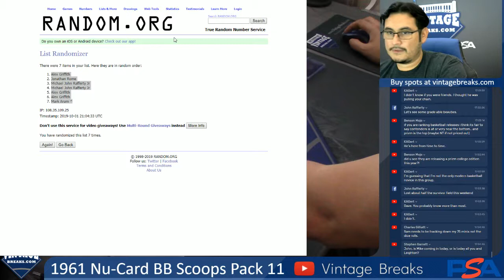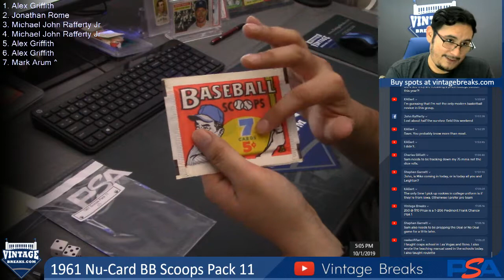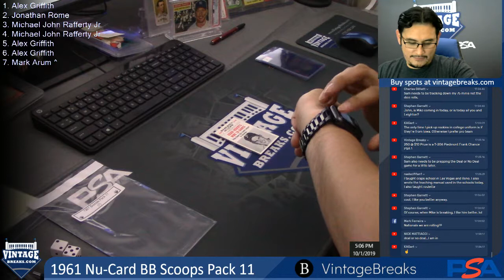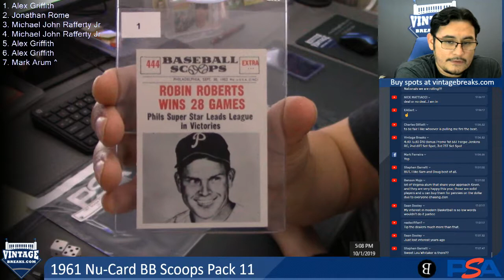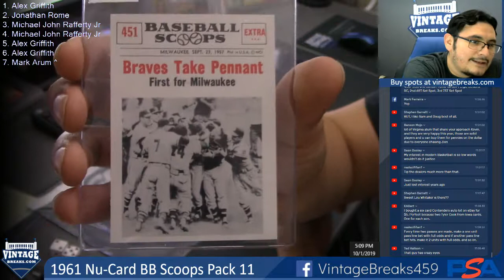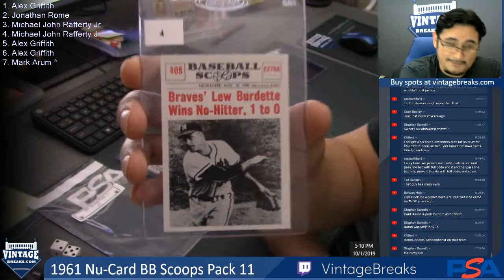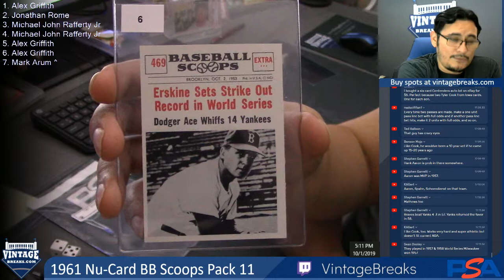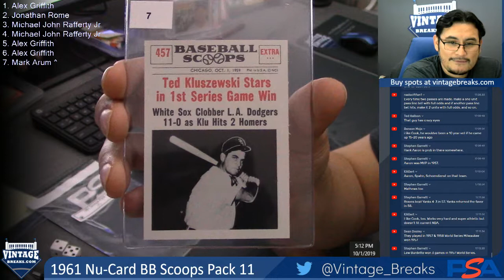10-01-19 1961 Nu-Card Baseball Scoops Pack 11 Break Opening Video